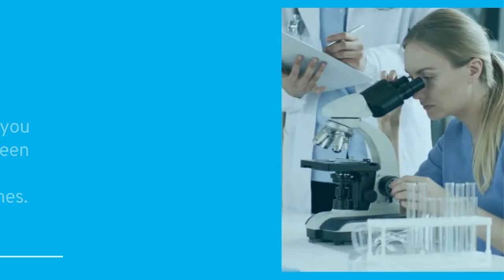Our Healthcare Heroes Are Our Champions | Heroes & Heroines Grand Gala